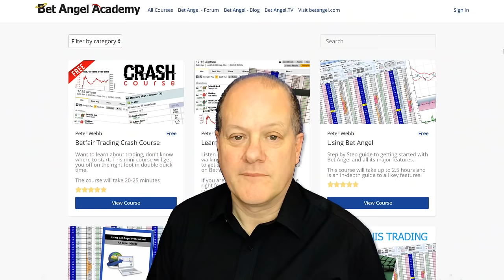Psychoff football trader Q&A session with Peter Webb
I got a call from Psychoff this week asking him if I would like to join him for a Q&A session. So here is, roughly 90 minutes, of discussion and questions from some of our followers.

As you may be aware Psychoff is a full-time Betfair footballer trader. But you may not be aware that he was also one of the earliest Bet Angel customers back in 2005. We met a few years later at a course I ran.

This video is a mix of Horse racing and football trading questions. We also throw in a few other mixed questions as well.